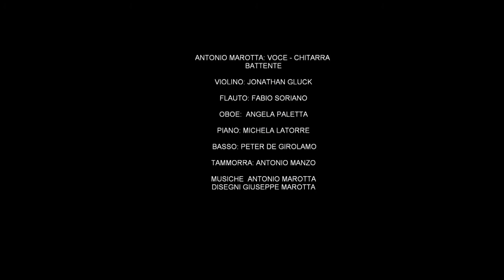Viestesana - Antonio Marotta - ( Tarantelle del Gargano )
Viestesana ( Tarantelle del Gargano )

Tratto dall'album: Catene - Radici Music -

Presentato al Carpino Folk festival 2014 con una rassegna stampa presieduta da Aldo Coppola Neri ed un' esibizione nella serata finale insieme ad Enzo Avitabile ed i Cantori di Carpino.

Un progetto di Antonio Marotta in collaborazione con: Antonio Manzo & Michela Latorre

Ensemble studio:

Antonio Marotta: voce - chitarra classica - chitarra battente
Michela Latorre: piano midi - castagnette
Fabio Soriano: flauto traverso
Angela Paletta: oboe
Jonathan Gluck: violino
Peter De Girolamo: basso elettrico
Antonio Manzo: tamburello

Testo: trad.

Musiche Antonio Marotta - disegni Giuseppe Marotta

Registrato presso PDG Music Studio